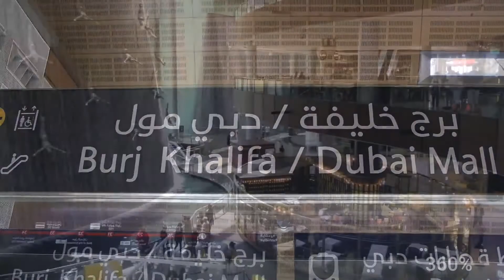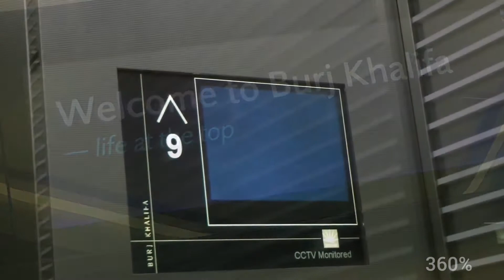WELCOME TO DUBAI, UNITED ARAB EMIRATES CINEMATIC TRAVEL 🌍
I really enjoyed performing there. Dubai is a very rocking place.

I always wanted to at least visit Dubai - it was a city that I loved to watch on the Discovery Channel. It had the world's biggest everything and clearly had a vision to stand out.

I want to go to - what's that hot country with a lot of money? - Dubai.

No nation has embraced Total Quality Management, e-commerce and e-government with greater enthusiasm than Dubai. Such innovations have given Dubai a competitive edge and an accelerated growth rate that few could match.

I love to get to Dubai. It's an impressive place, and you can do lots of different things there - beach, shopping, and other fun things.

I've been many times to Dubai and the U.A.E., and I have friends that live there. It would be exciting to stage world heavyweight championship fights in the Arab world. It's something Muhammad Ali achieved when he fought in Zaire or the Philippines. It's absolutely exciting to fight in countries where you have never fought.

Dubai Airport will peak at a maximum of 100 million passengers a year, which would limit Emirate's growth, but the new Al Maktoum International with its capacity for another 120 million passengers will allow us to continue growing.

Dubai has got very little oil; it is Abu Dhabi that has got the oil. Dubai has very small resources, and it is running out, so the government's plan has been to relieve Dubai of any dependency on oil at all by 2010.

There is no Dubai and Abu Dhabi; we are one. Whoever doesn't understand this should do their homework before they start talking. We will be there for each other when we need it.

VIDEO OUT MAY20TH
ALBUM CREATED ; JASS
MUSIC ; ANAS OTMAN